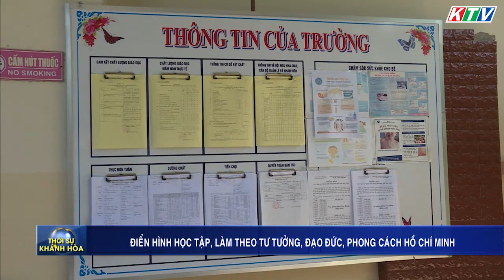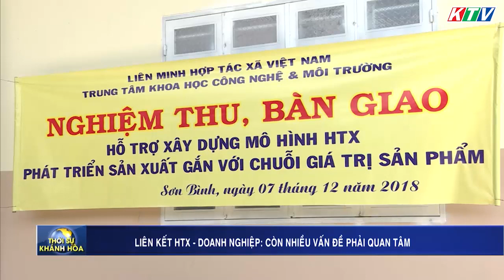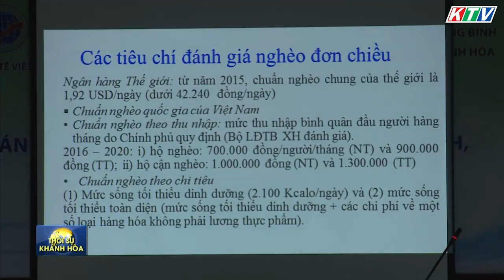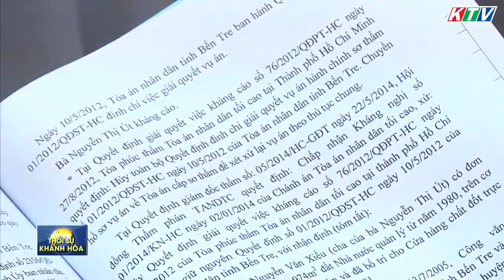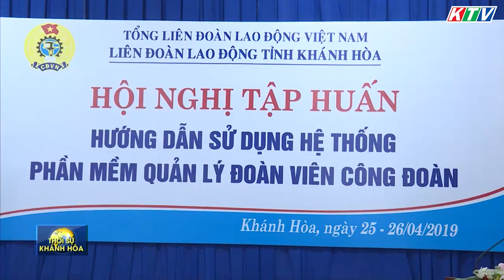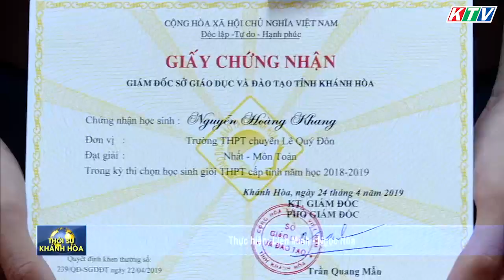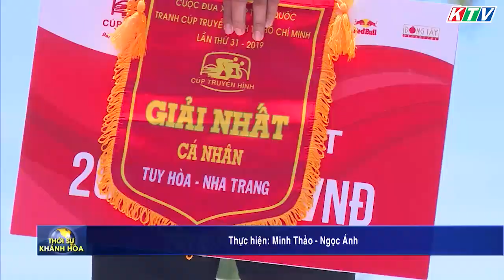Phát động tháng Công nhân năm 2019 | THỜI SỰ KHÁNH HÒA TỐI 25/4//2019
Những nội dung chính trong chương trình:
- Phát động tháng Công nhân năm 2019 với chủ đề “Mỗi công đoàn cơ sở, một lợi ích đoàn viên”
- Khai mạc lễ hội Tháp bà 2019
- Khánh Hòa: Liên kết HTX và Doanh nghiệp - Còn nhiều vấn đề cần quan tâm
- Người hiệu trưởng, bí thư chi bộ gương mẫu trong học tập, làm theo tư tưởng, đạo đức, phong cách Hồ Chí Minh